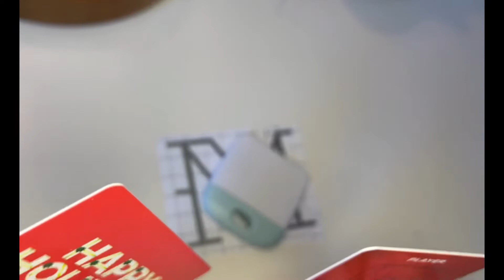How to Apply a Vinyl Decal in 3 Steps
This video will explain how to apply a vinyl decal using transfer tape in three easy steps.
You will need:
- your vinyl decal
- either a scraper or a gift card, credit card, or ID￼
- and the surface to adhere your vinyl decal to